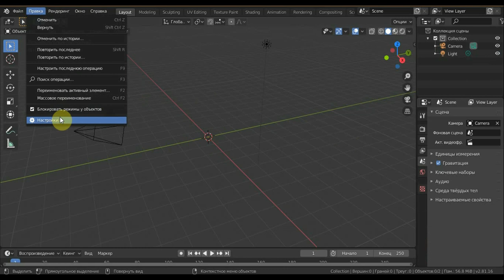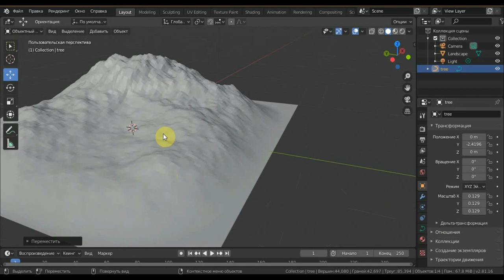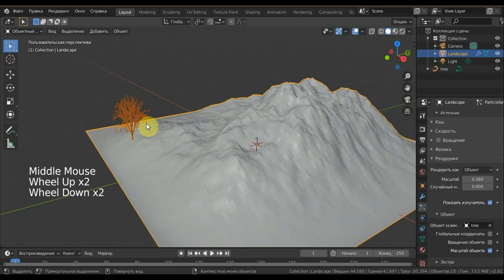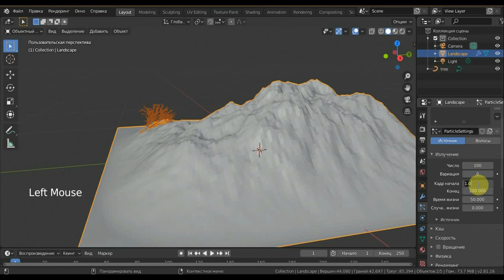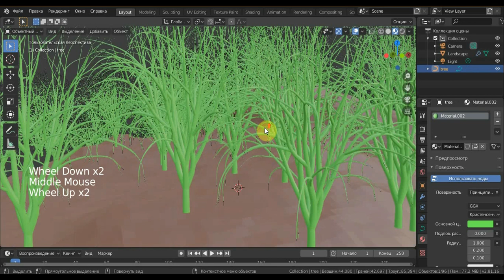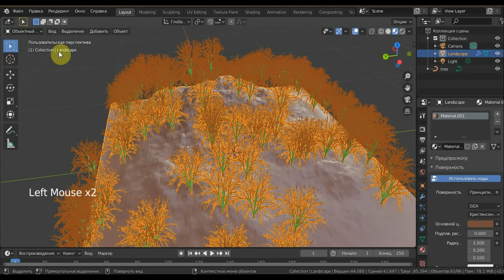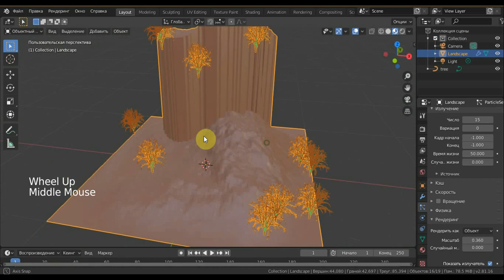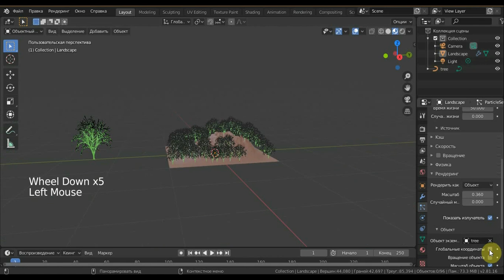BLENDER 2.81a СИСТЕМА ЧАСТИЦ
классный модификатор который может помочь в создании окружения для анимации